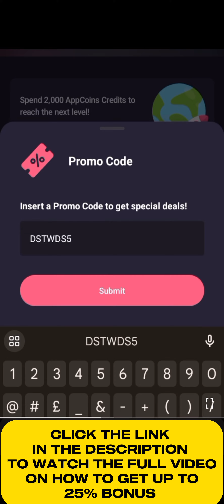Walking Dead: Survivor Beginner’s Gameplay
Get up to 25% bonus when you spend in the game

Comment if you encounter any problem